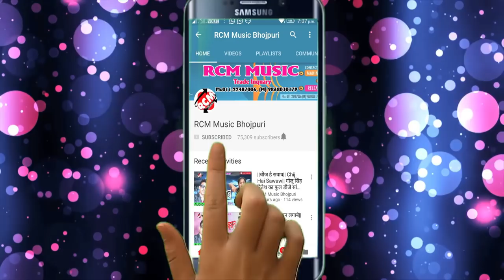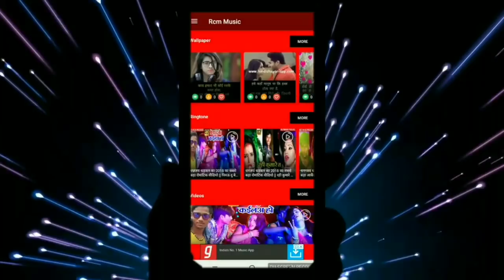विकाश विनय का 2019 का बड़ा सांग || कब बनी जतरा हो प्रदेशी भतरा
Title:  KB BANI JATARA HO PRADESI BHATARA
Singer: VIKASH VINAY
Lable: RCM Music
Lyrics: PAPU SAWAN
Video Director:
DOP: